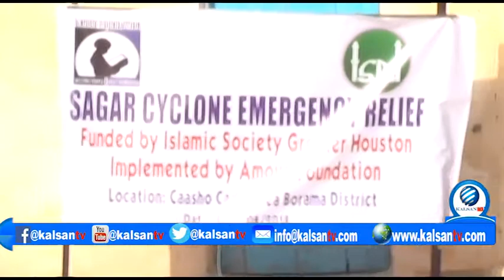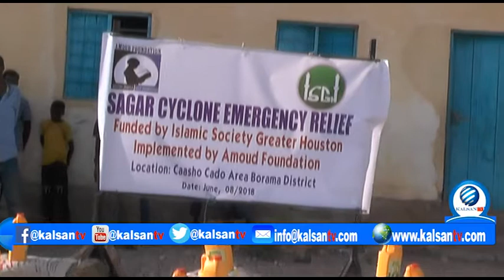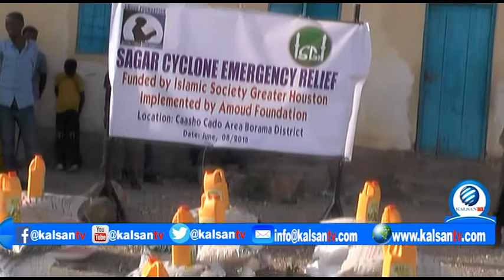Borama : Hay'ada Camud Foundation Oo 200 Oo Qoys Oo Ka Mida Dadkii Duufaantu Xoolaha Ka Leysay G